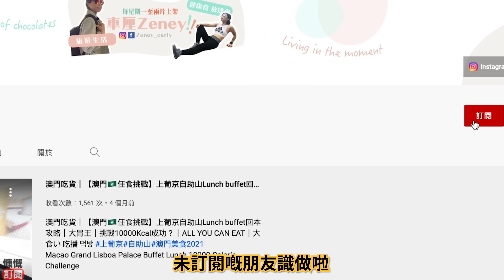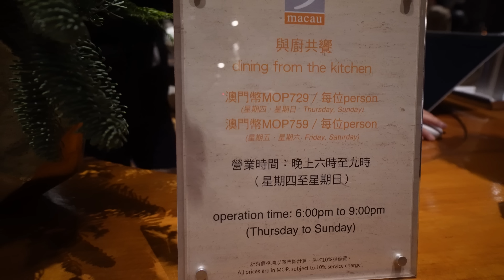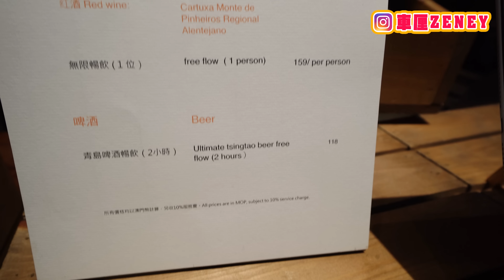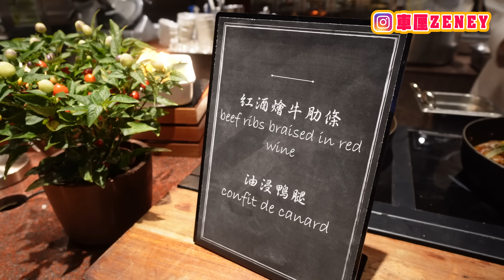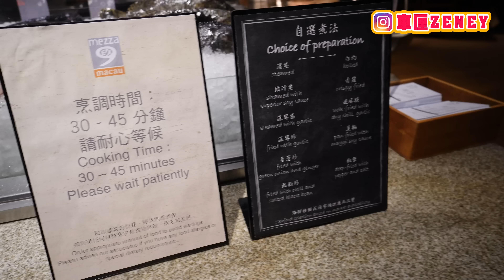澳門自助餐🍲| 深入宇宙最強超新鮮海鮮自助餐傳說Mezza9虎穴‼️食物正之餘Richard哥哥仲正😂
食完Mezz9其實都有一段時間, 購用餐時時是2022年12月份，遲咗三個月出片，價錢訂座資訊可能唔係太update，不過我相信食物質素及Richard哥哥應該都冇乜點變😂 ‼️  想知宇宙最強超新鮮海鮮自助晚餐傳說有咩好食，Richard哥哥又係邊個❓即刻跟住我車厘一齊去刷餐勁嘅先啦🤤記得睇到尾呀‼️

00:00-02:14 通往虎穴 On the way to The  Buffet
02:15-05:06 回本位置藍圖 Foods Show
05:07-09:06 美食直播 Food challenge
09:07-10:26 甜品&嘆啡時間 Dessert & Coffee Time
10:27-11:03 Richard哥哥的出現...
11:04-12:26 食評感想 Comments

吃到飽之後記得要做運動啊 😂

《Mezza9》
⏰晚市：18：00 - 21：00
☎️查詢及預訂電話+ 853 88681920
🏡 地址：Level 3, Grand Hyatt Macau, City of Dreams, Estrada do Istmo, Cotai, Coloane-Taipa, Macau Taipa

澳門自助餐🍲| 深入宇宙最強超新鮮海鮮自助晚餐傳說Mezza9虎穴‼️食物正之餘Richard哥哥仲正😂